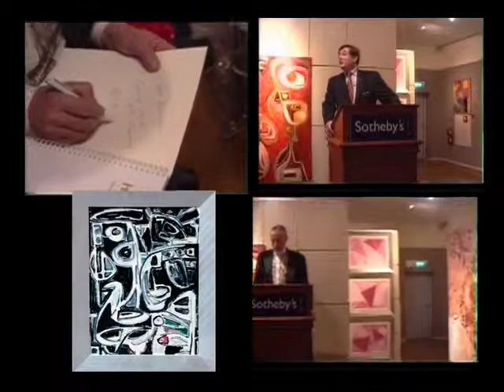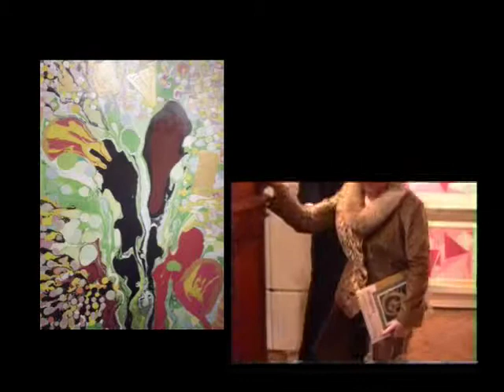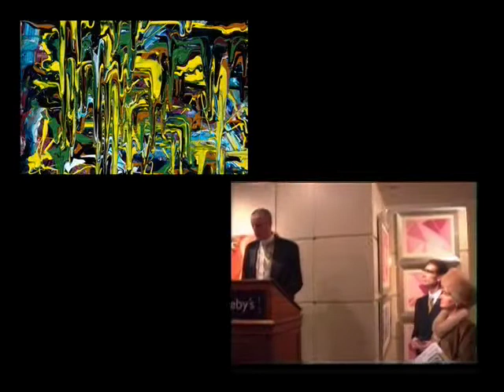Sotheby's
Harry van Gestel solo exhibition at Sotheby's Amsterdam 2006